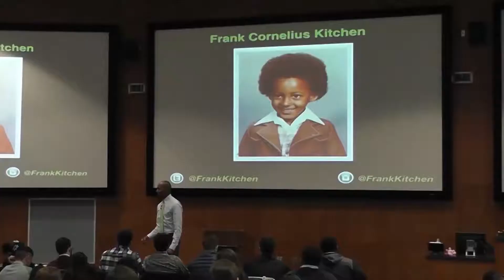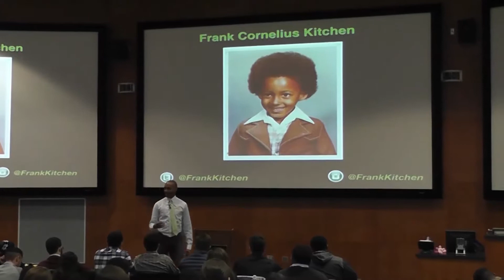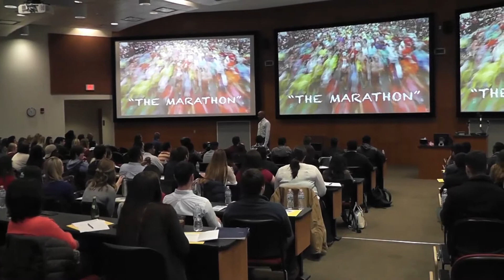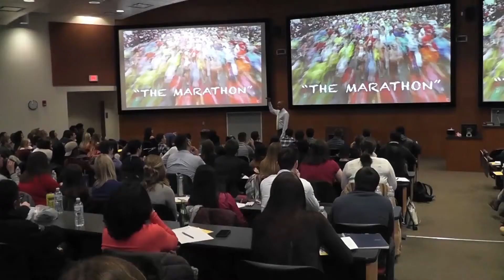Motivational Speaker Frank Kitchen at the 2017 University of Toledo Student Leadership Conference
Motivational Speaker Frank Kitchen visited the a University of Toledo on February 11, 2017 to Keynote their annual Student Leadership Conference. Frank discussed how great leaders are positive difference makers and life changers. He taught attendees how to Live FRESH!  Video shot and edited by Rafael Derosafay.

Frank Kitchen is the creator of the “Live F.R.E.S.H.” Methodology.  He works with Professional Associations that want their Members to Produce the Tasty Results, Everyone Desires. For over 25 years, his Keynote Speeches and Training Programs have provided proven recipes that energize, educate, and empower leaders and their teams to maximize their potential by transforming their personal and professional dreams into reality.

Frank is a highly sought after Motivational Speaker who would love to partner with you and your organization to make your next Conference, Convention, Retreat, Orientation, Fundraiser, or Virtual Training Event a F.R.E.S.H. Experience.

For more information on Corporate Motivational Speaker Frank Kitchen, please

Frank Kitchen Enterprises, LLC
500 N. Estrella Parkway
SuiteB2137